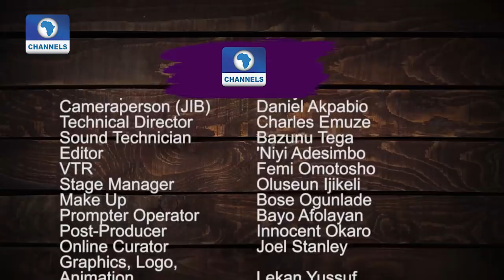Full Episode: The Other News | May 30 2019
Headlines: NPF in Adamawa claims to spend 30k Naira feeding vulture; EFCC shuts down yahoo yahoo Institute; and more

Dan's Rant:
Inauguration day history

Binta Bhadmus special weather report;

Guest Interview:
Moyo Ogunleye talks about politics

SLK children's day special!